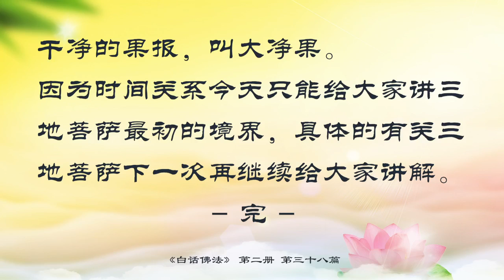38.学习先有觉，才能知道悟